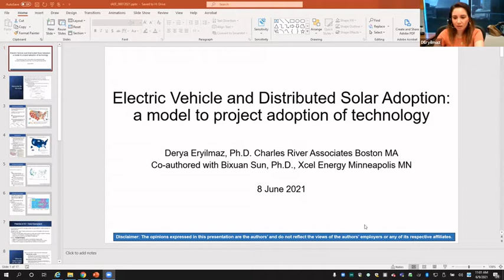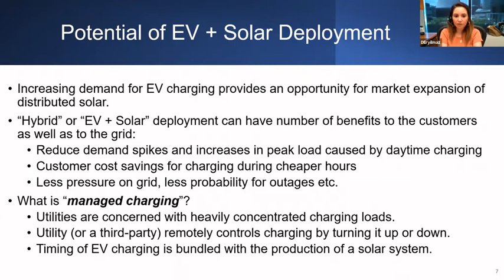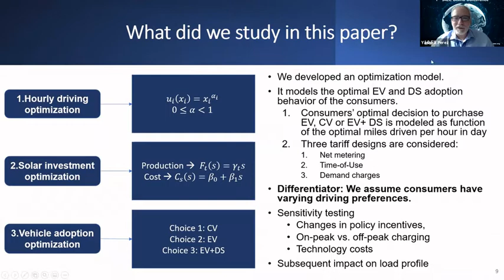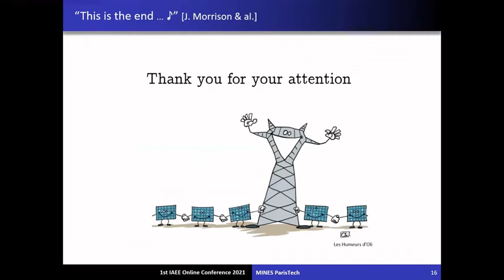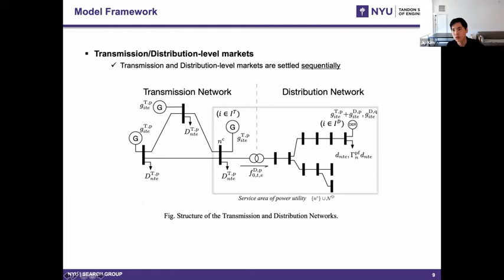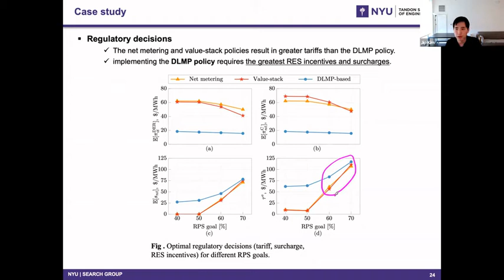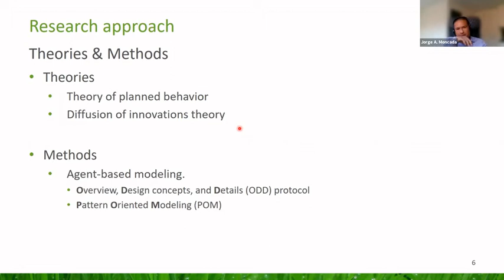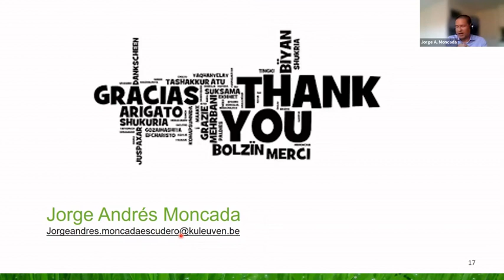Concurrent Session 126 EV and DERs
2021 IAEE International Online Conference: Energy, Covid, and Climate Change presents: Concurrent Session 126: EV and DERs
Session Chairman: Yannick Perez (CentraleSupélec)
Date: Wednesday, 9th of June 2021 (5:00 pm to 7:00 pm CEST)

• The Future of Electric Vehicle Adoption: A Theoretical Approach
Authors: Derya Eryilmaz
Presenter: Derya Eryilmaz (Charles River Associates)

• Energy Management System of a residential Microgrid with Vehicle-to-Home (V2H) and Vehicle-to-Grid (V2G) energy services
Authors: Mohamed Saâd El Harrab, Nakhla Michel
Presenter: Mohamed Saâd El Harrab (Mines Paristech)

• Towards Information-aware Policymaking on DER remuneration
Authors: Jip Kim, Sylwia Bialek, Burcin Unel, Yury Dvorkin
Presenter: Jip Kim (New York University)

• Analysis of the interaction of distribution tariffs with households’ adoption of Distributed Energy Resources: an agent-based modelling approach
Authors: Jorge Moncada, Zhenmin Tao, Pieter Valkering, Frank Meinke-Hubeny, Erik Delarue
Presenter: Jorge Moncada (KU Leuven)

00:00:00 - Introduction
00:01:17 - Derya Eryilmaz
00:32:00 - Mohamed Saâd El Harrab
00:53:50 - Jip Kim
01:23:20 - Jorge Moncada